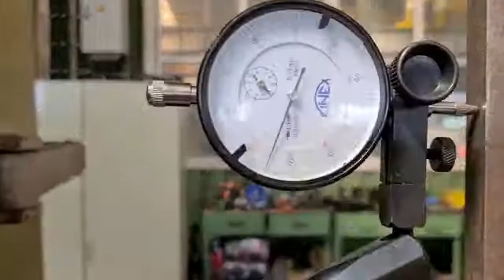Union BFT 90(1)